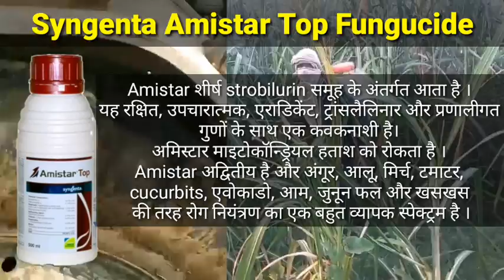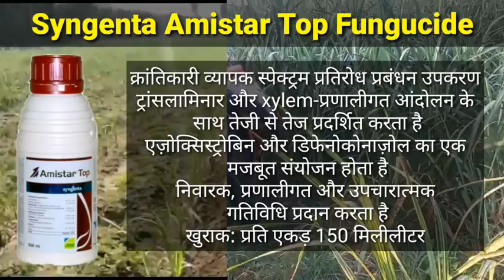0238 रेड राट में किसी चमत्कार से कम नहीं ये दवाई । Ganne Me Red Rot Ki Dvai